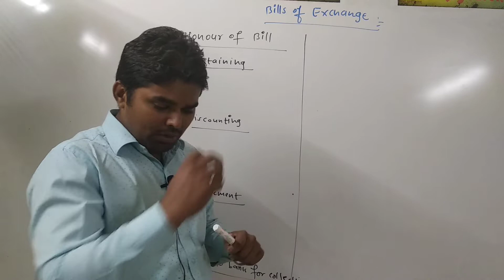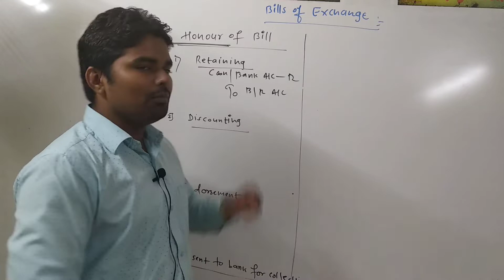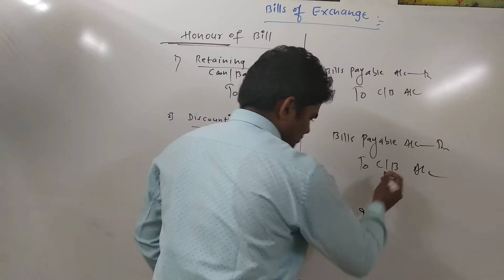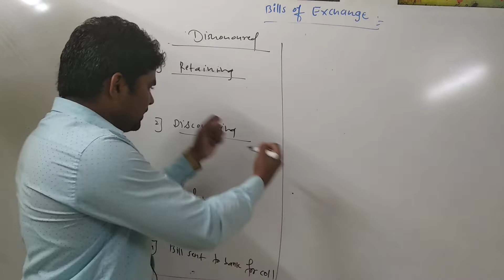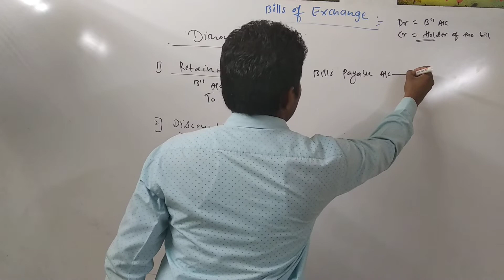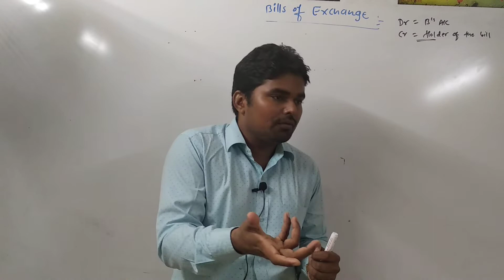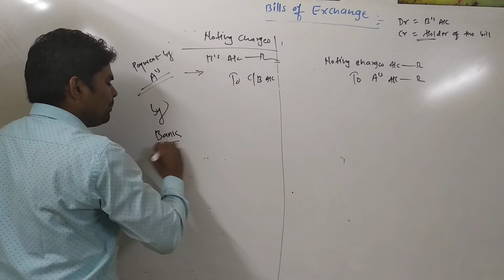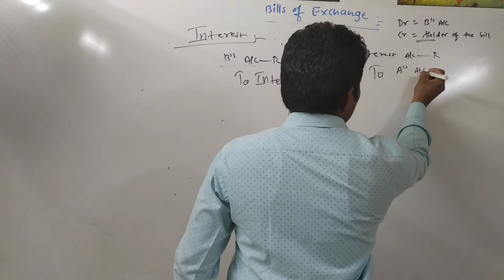Bills Of Exchange | Journal Entries | Part 2